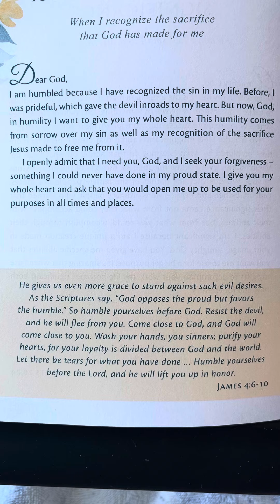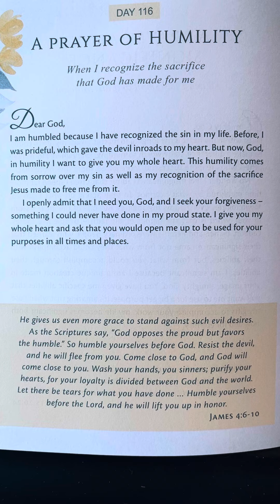Day 116 - In the Morning Light